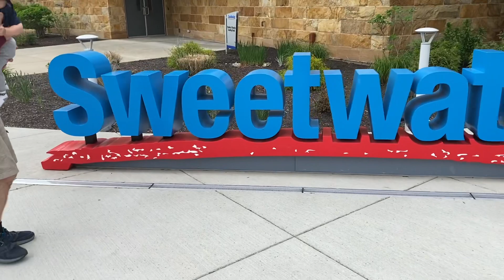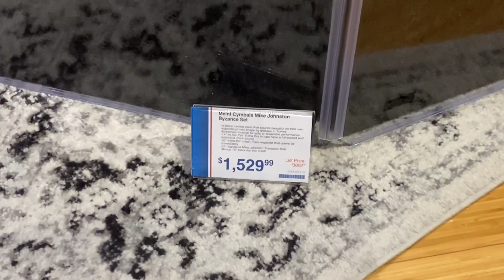More Shenanigans With My Mom Part 2 | Vlog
Here is part two of my mom's visit with us!
WHO I AM WITH:
Dan (Husband)